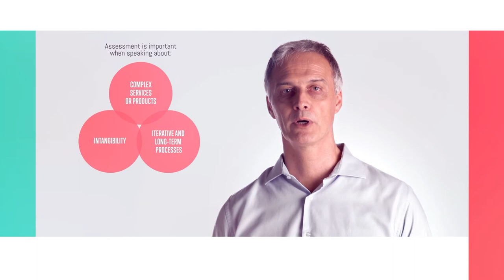Co-creation for policymakers: an introductory course - Trailer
“Co-creation” and “co-design” are buzzwords that you might have encountered before. But, what do they mean exactly? And most importantly, what do they entail, in the context of policymaking? You will discover that establishing a true and relevant citizen engagement might not be as difficult as you think!

By joining the course “Co-creation for policymakers: an introductory course”, you will easily get the basic knowledge you need to explore new ways of collaborating directly with citizens to bridge the gap between society, science and innovation.